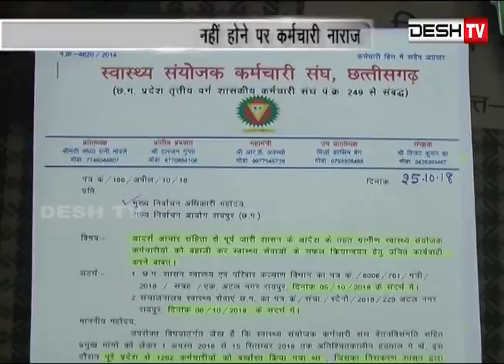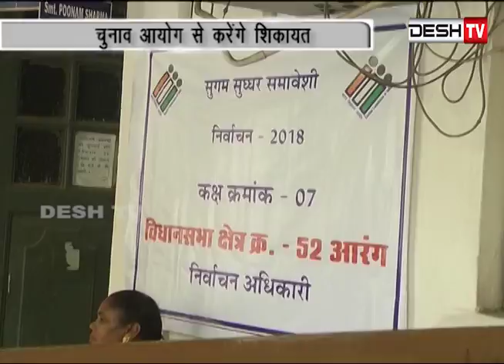ऐन चुनाव के वक्त सरकार से नाराज़ हुए तृतीय वर्ग के कर्मचारी....Desh Tv News